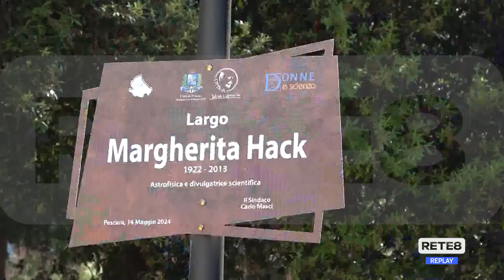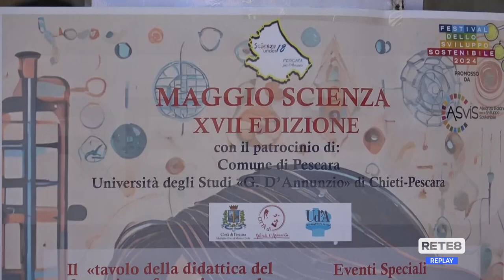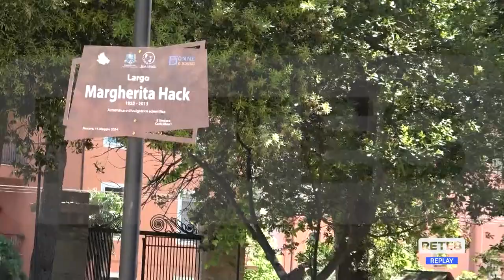Pescara - Inaugurato largo Margherita Hack